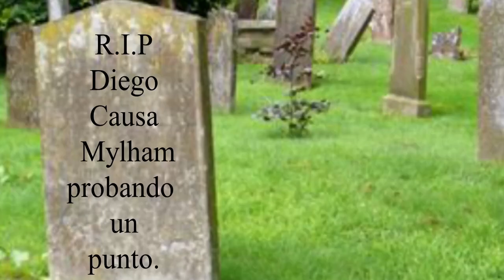LLEGO a SUPER SAIYAN BLUE!, Mejorando mi poder! | Roblox: DBZ Rage | ElMylhamPlays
Hola como estan amigones yo soy Mylham estan en el canal ElMylhamPlays y hoy les traigo mi Segundo gameplay de dbz rage en donde hoy les maestro mi progreso en este epico juego, EMPECEMOS! :D

Gracias por su atencion amigones y nos vemos en el proximo video chao :D